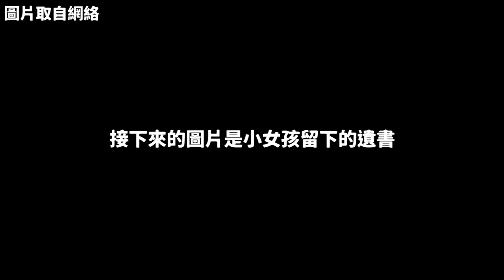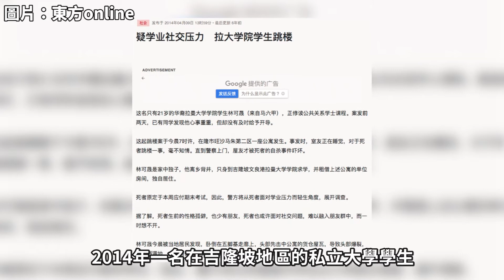自殺是自殺者的責任？| 硬塞智庫 Inside Think Tank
在這個疫情期間，大家生活都不容易。有人因失業，而影響基本的三餐，導致他們備受經濟和生活壓力的折磨。但總有些人不積口德，導致他人被逼趕上絕路。

今天就讓我們來帶你了解【網路自殺】。

硬塞智庫在你的碎片時間提供你曾經錯過的一些有趣知識。

製作團隊：硬塞智庫
主持人：Kenn 野田弘